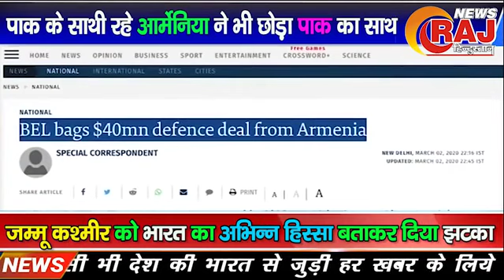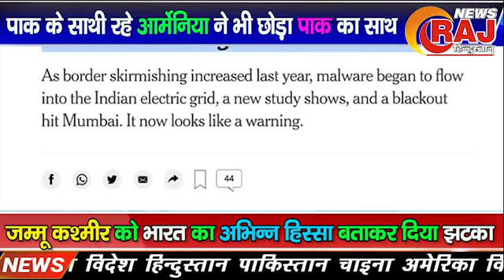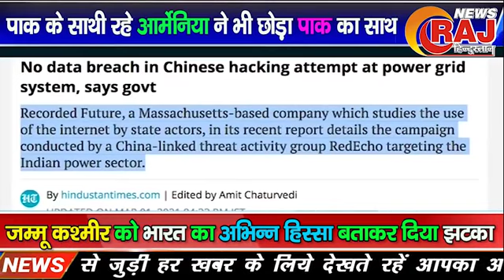Pakistani media on india || pak media on India || pak media on modi yogi || pakistani reaction